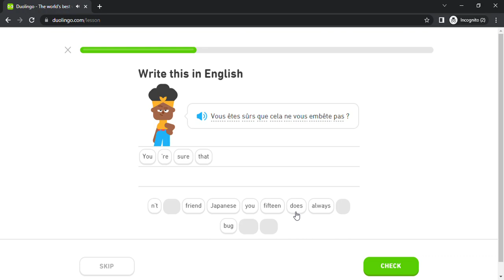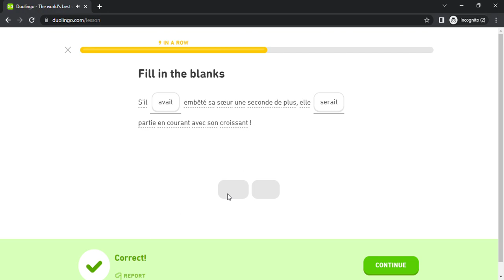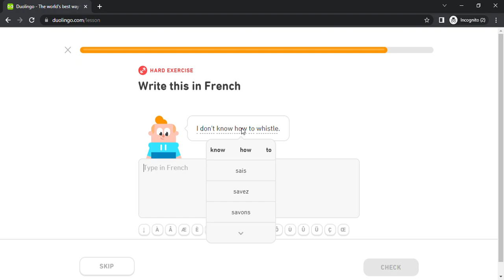Duolingo #4192 French - English (Part 9 - Home Repairs 2 and Express Opinions 4)